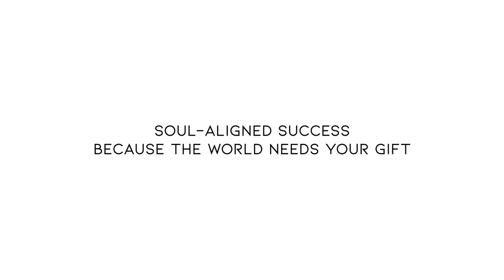EP 92 - A must watch for new paradigm leaders!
Is your spiritual business an expression of higher consciousness or are your motivations self-serving? Don’t worry...the Universe will course correct you!

Namaste!